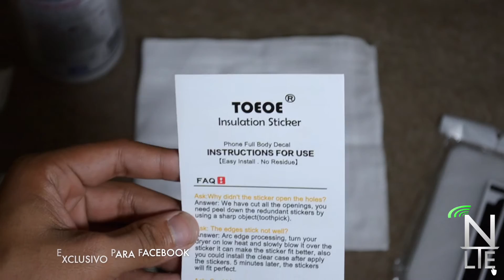COMO CONVERTIR TU iPhone 6 EN iPhone 7 EN 3 PASOS!!!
Paso 1: Limpiar nuestro dispositivo con los pañuelos que nos proveen en la caja de la pegatina.

Paso 2: Pegar la pegatina más grande en nuestro aparato, en este caso el de la parte trasera.

Paso 3: Pegar la parte superior y la inferior del skin en el iPhone.

- Recuerden utilizar un secador de pelo en el modo más caliente.